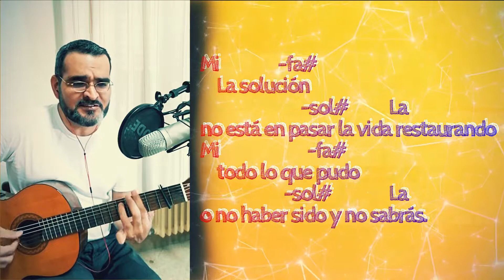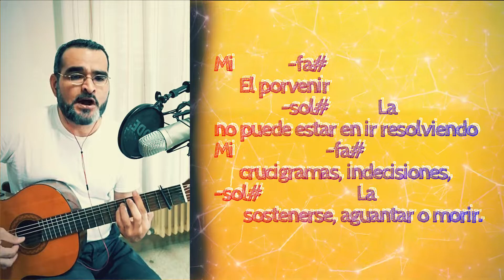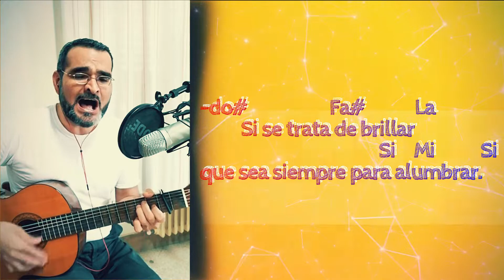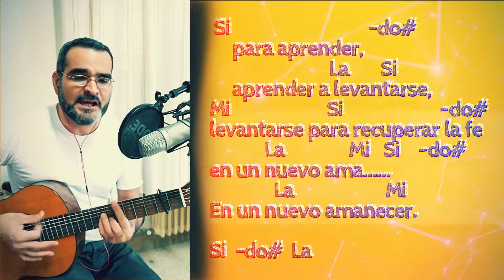Canto: Para aprender (de Álvaro Fraile) - interpreta fray alex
Para aprender
de Álvaro Fraile

Capo 2
Intro  Mi  -fa#   -Sol#    La   (2)

Mi              -fa#
    La solución
                        -sol#          La
no está en pasar la vida restaurando
Mi                     -fa#
    todo lo que pudo
                    -sol#              La
o no haber sido y no sabrás.
Mi                   -fa#
    Que el problema
          -sol#          La  -lam
nunca sea el resultado
Mi                        -fa#                 La
     si en cuanto hiciste pusiste
                          Si
tanto, todo o más.

-do#                  Fa#         La
         Si se trata de brillar
                                      Si    Mi          Si
que sea siempre para alumbrar.
-do#                  Fa#
         Si se trata de seguir:
La                    Mi
         mira el sol,
La                     Mi
         vuelve a salir.
La                     Fa#         Si
       ¿Acaso alguna vez     no ha sido así?

   Mi             Si            -do#
Caer para aprender,
                     La      Si
aprender a levantarse,
Mi                     Si                  -do#
levantarse para recuperar la fe
            La                         Mi
en un nuevo amanecer.  Caer,
Si                             -do#
     para aprender,
                          La      Si
     aprender a levantarse,
Mi                    Si                    -do#
           La             Mi   Si    -do#     La
en un nuevo ama……    ….necer.

Mi  SI  -sol#   La

Mi             -fa#
      El porvenir
              -sol#            La
no puede estar en ir resolviendo
Mi                     -fa#
      crucigramas, indecisiones,
-sol#                   La
       sostenerse, aguantar o morir.
Mi                -fa#
       La suerte acompaña
 -sol#          La    -lam
si uno echa el resto,
Mi                      -fa#
       No consiste tanto
              La                    Si
en acertar como en decidir

-do#                 Fa#         La
                                      Si   Mi          Si
-do#                  Fa#
La                    Mi
         mira el sol,
La                     Mi
         vuelve a salir.

   Mi             Si            -do#
Caer para aprender,
                     La      Si
aprender a levantarse,
Mi                     Si                  -do#
            La                         Mi
en un nuevo amanecer.  Caer, caer,
Si                              -do#
     para aprender,
                          La      Si
     aprender a levantarse,
Mi                    Si                     -do#
           La              Mi   Si    -do#
en un nuevo ama……
            La                    Mi
En un nuevo amanecer.
Si  -do#  La

Mi  Si   -do#  La  Si

Mi  Si   -do#  La (bis)